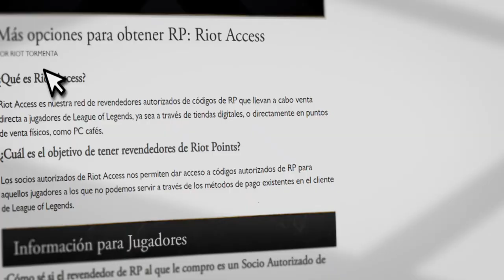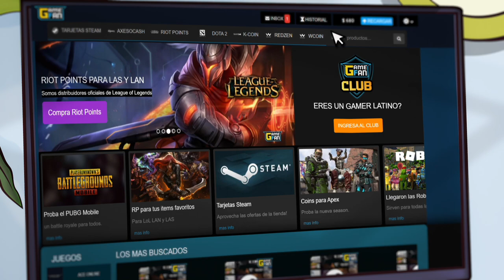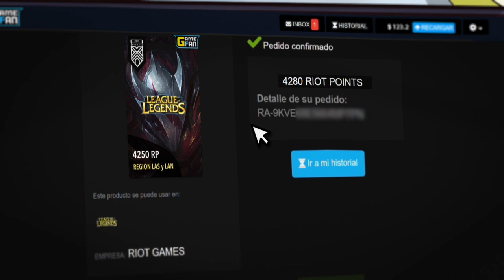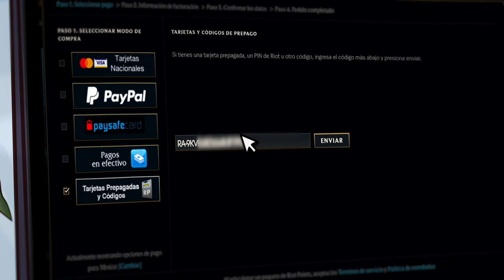Otra opción para comprar RP: Riot Access - League of Legends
Los socios autorizados de Riot Access nos permiten dar acceso a códigos autorizados de RP para aquellos jugadores a los que no podemos servir a través de los métodos de pago existentes en el cliente de League of Legends.

Este tutorial te enseñará cómo comprar RP a través de Riot Access.

OJO: Los contracargos aplican para las compras no reconocidas de cualquier método de pago. Esto incluye Riot Access.